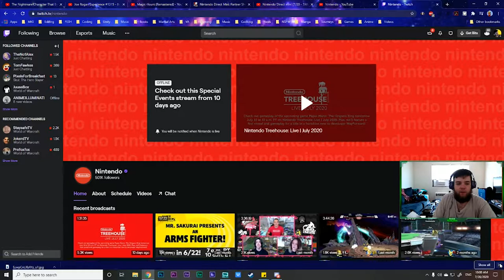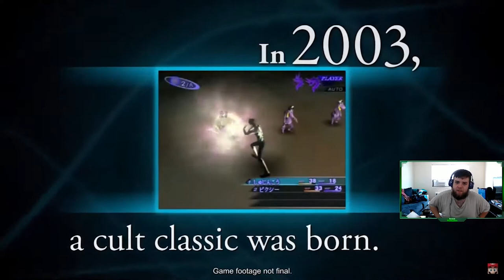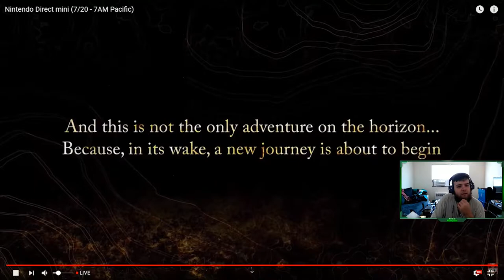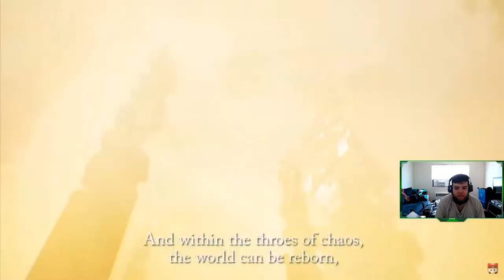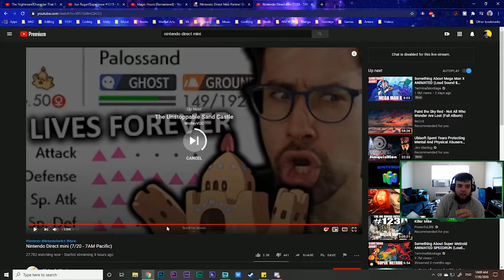Nintendo Mini Direct: July Reaction & Thoughts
Yet again. Another video I should have published much, much sooner than this. Regardless. Here we are. I ish happy.